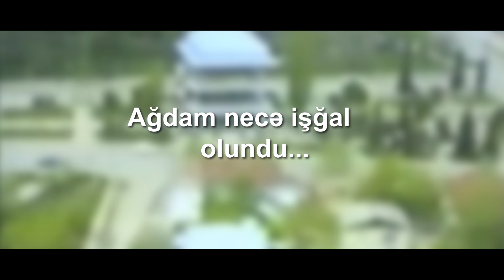Ağdam necə işğal olundu - Faktlar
İnternetin dərin qatlarından topladığımız qəribə və mistik məlumatları maraqlı və düşündürən tərzdə sizlərə təqdim edəcəyik. Bu kanalda Tarixin tozlu rəflərində itmiş, diqqətdən kənar qalmış məlumatlarla yanaşı müasir dünyamız və süni intellektin hökm sürdüyü gələcək də işıqlandırılacaq. "QaraQutu" sizlərə heç yerdə görmədiyiniz, heç kimdən eşitmədiyiniz faktları təqdim edəcək. Hər gün yeni videolarımızdan xəbərdar olmaq üçün kanalımıza ABUNƏ olmağı unutmayın.